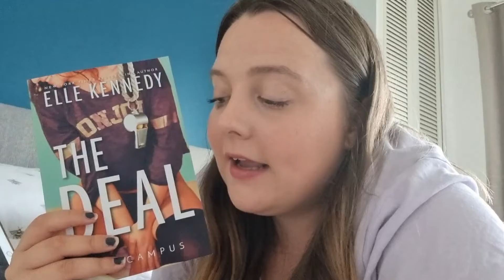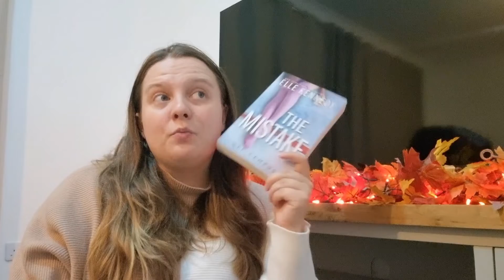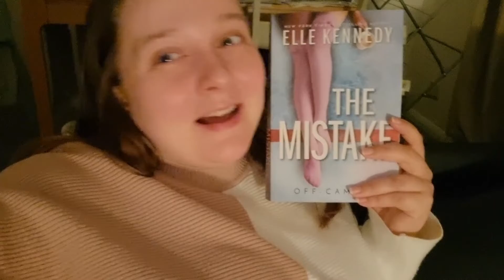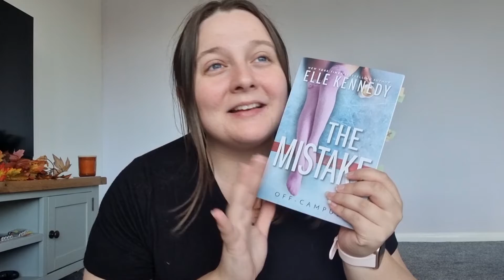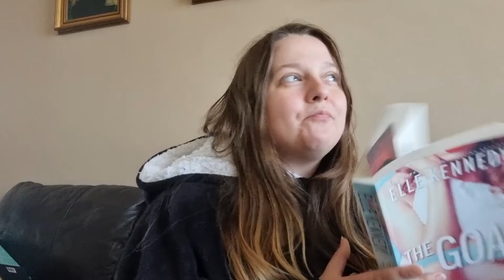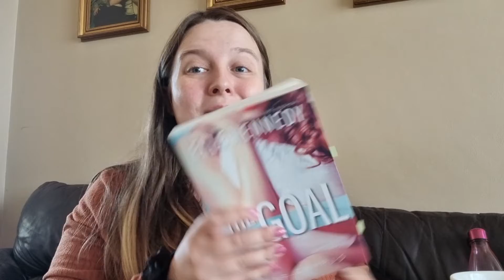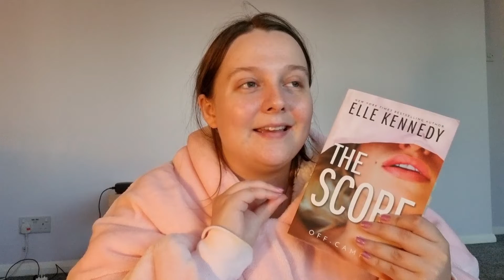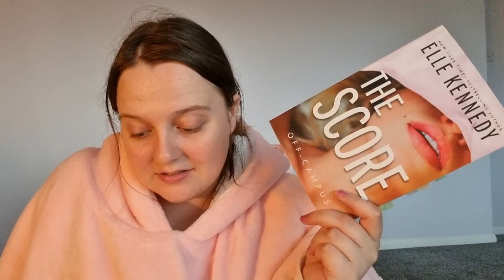Re-reading The Off Campus Series | Is it as good as I remember?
Check out Scribd - the subscription for readers! Use my link to sign up and you'll get 60 days free:
(I'd get a free month for this)